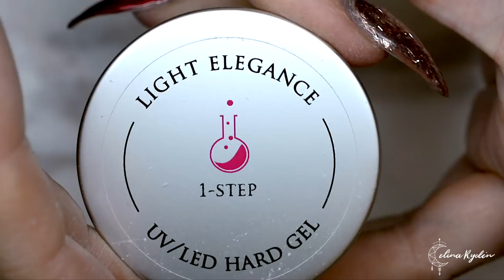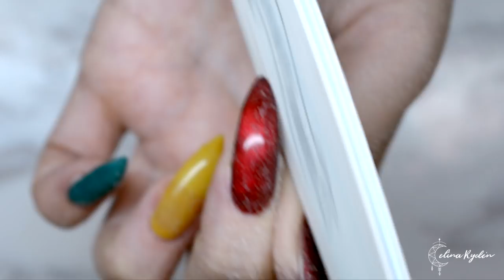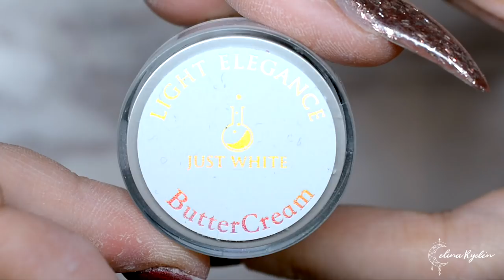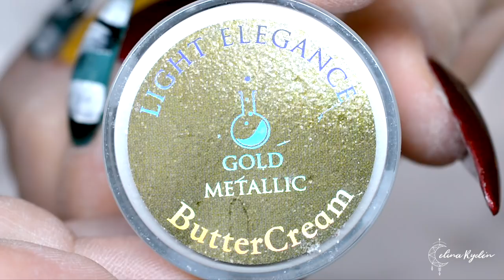TUTORIAL | AUTUMN FALL INSPIRED BOHO NAILS | GEL STILETTO NAIL ART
TUTORIAL | AUTUMN FALL INSPIRED BOHO NAILS

That way you won't miss my next video when it comes out.

If you are living outside the states, go here to find out where your closest distributor is

▼ ▽ Light Elegance Ambassador and International Educator (I don't sell any products myself), please for more information about the products and where to buy them (your closest distributor). If you have any questions on prizes, log in, how to buy the products from your country etc, please send an email to

▼ ▽ I DON'T TAKE ON NEW CLIENTS UNTIL FURTHER NOTICE AND I DON'T DO ONLINE CLASSES. To find out where my upcoming classes will be, check out my and sign up for the newsletter!